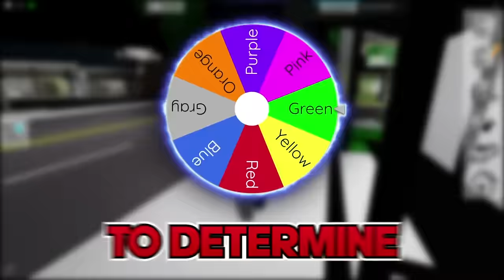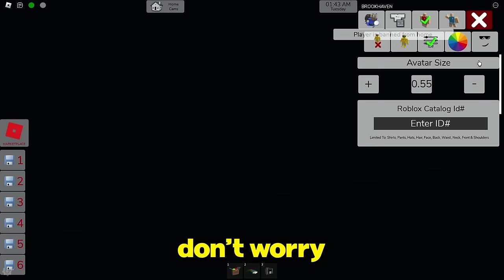ONLY One Color In BROOKHAVEN HIDE AND SEEK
ONLY One Color In BROOKHAVEN
Sunny and Melon return to BROOKHAVEN but this time, ITS ONLY USE ONE COLOR. This color is the HARDEST one so far and we can't even BELIEVE I found a hiding pot!